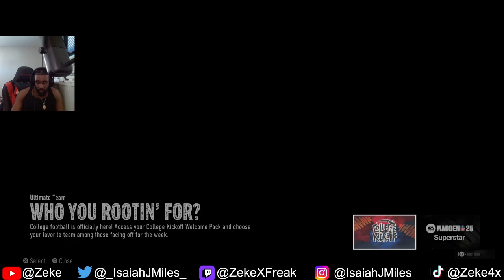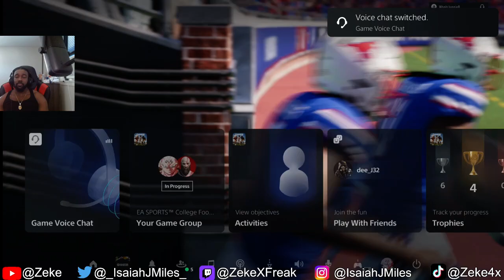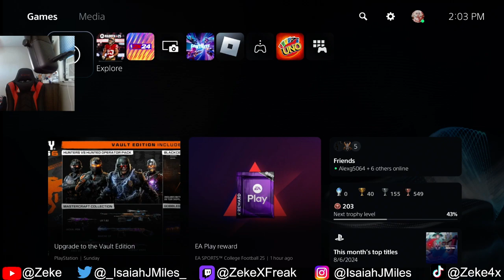NCAA IS GOING TO BE THE DEATH OF ME…